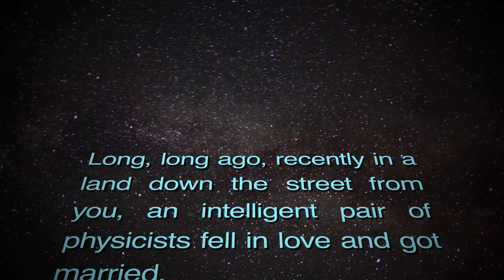Animal Rhymes: Space is Big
Space is big. Like bigger than all of the dicks.